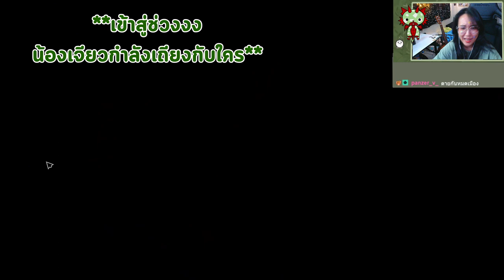[ The Wolf Among Us ] Part 19 - ร่วงกันเกลื่อนเหมือนใบไม้